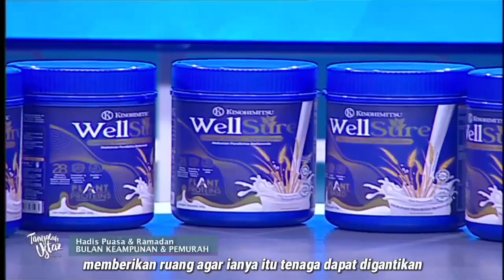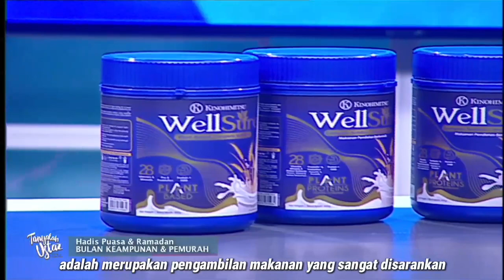Kinohimitsu WellSure Tanyalah Ustaz Part 4/4